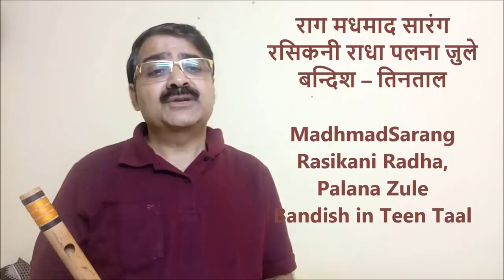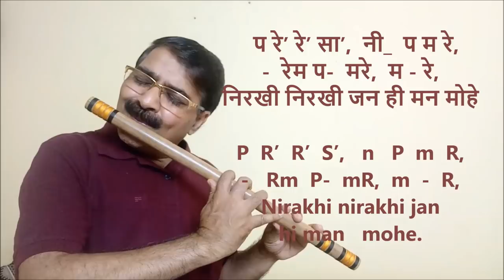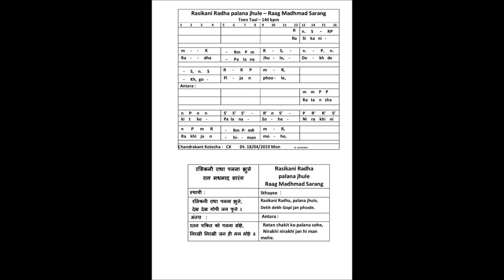Madhmad Sarang Rasikani Radha Palna Jhule CK राग मधमाद सारंग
How to play Raag Madhmad Sarang Bandish -  Rasikani Radha Palna Jhule, is explained in this video tutorial. The explanation is given through Flute playing as well as Notation sung in Vocal. It will be very easy lesson of Raag Madhmad Sarang Bandish For beginner student. Do practice it and tell me how did you find it.

राग मधमाद सारंग बन्दिश रसिकनी राधा पलना ज़ुले
  कैसे बजाए, इस बात को इस विडीओ मे उदाहरण के साथ समझाया गया है । कोइ भि संगीत का विध्यार्थी इस पाठ को देखकर राग मधमाद सारंग बन्दिश रसिकनी राधा पलना ज़ुले अच्छी तरह से शिख सकता है ।

Friday, 10/05/2019.